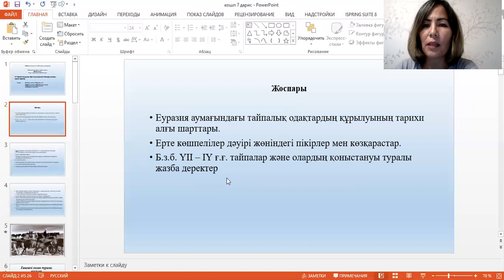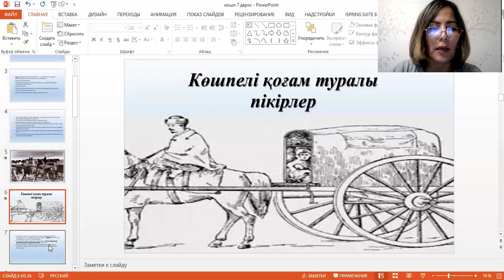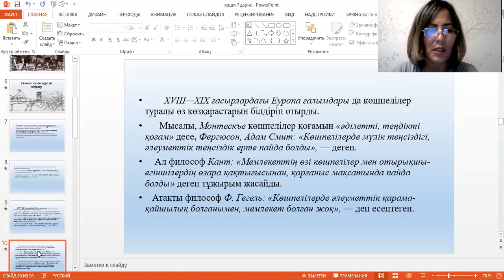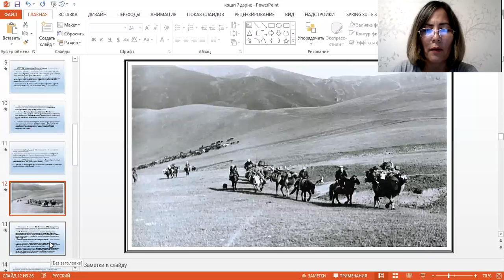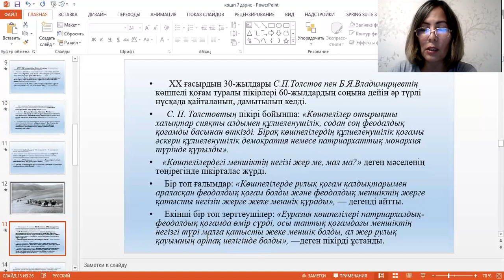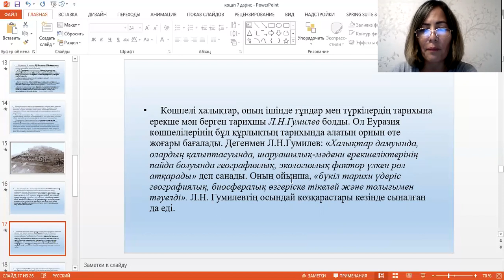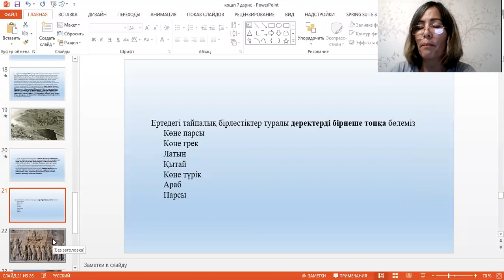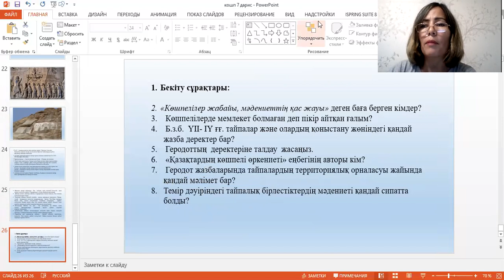Дәріс №7. Қазақстанның ежелгіі тарихы. Еспенбетова А.М.